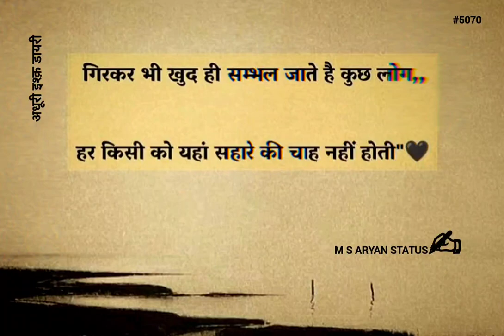गिरकर भी खुद ही सम्भल जाते है || 😎Deep Line❤‍🔥 || M S ARYAN STATUS #5070